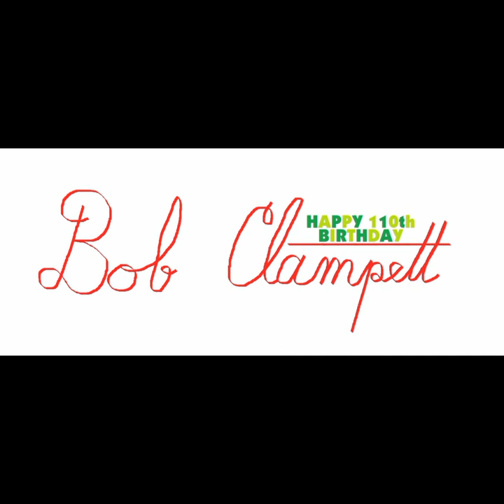Bob Clampett's 110th Birthday: The Cagey Canary (audio)